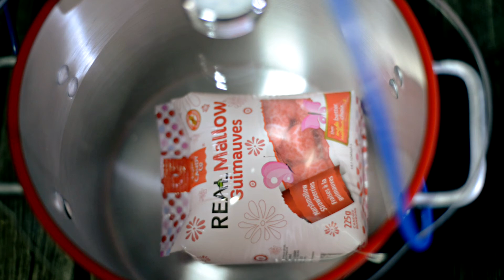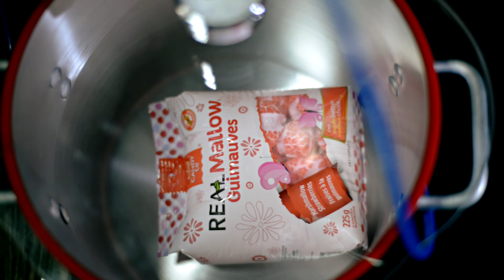Strawberry Marshmallow vs Vacuum Chamber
Back in May my friend and I played with food and vacuum chambers, and it was fun.
This is what happens when a bag of strawberry marshmallows is vacuumed.